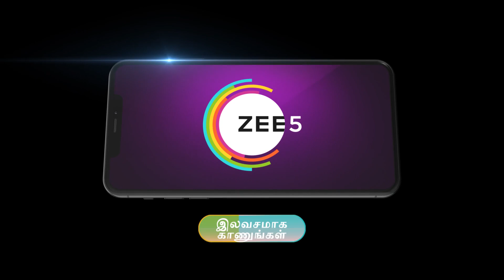Karthigai Deepam | Ep - 165 | Jun 20, 2023 | Best Scene | Zee Tamil